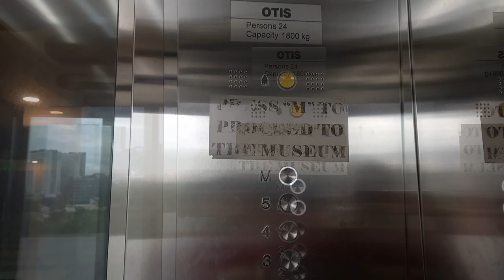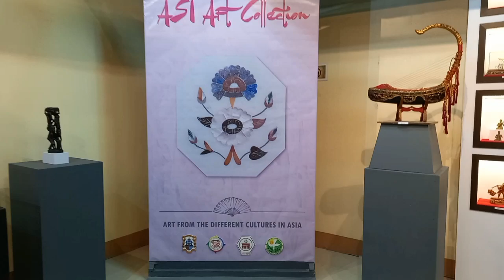Museum Tour | San Beda College Alabang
A virtual tour of the Museum & Archives of San Beda College Alabang.